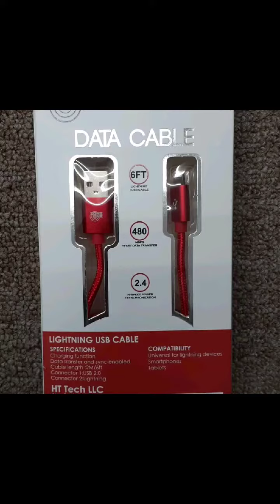Visit Our Store for Latest Products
We have almost every Smartphone, Laptop, Speaker, Macbook, Smart Watch, Headphones, Buds, Airpod, Tablet, iPad, Gaming Console, Gaming Controllers, Powerbank, Chargers, Battery, Protectors, cases, and much more.
We also have toys for kids.
We do have Foldable Scooter, Solana Scooter, Dirt bike, Dirt bike, Apolo Ninja Bike, Gf3 Bike, and Electrical food Delivery scooter.